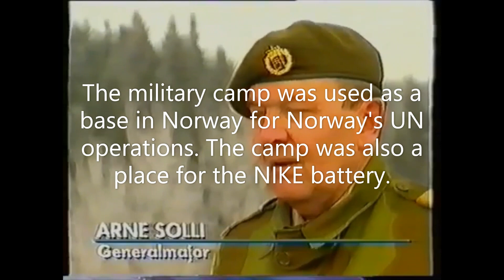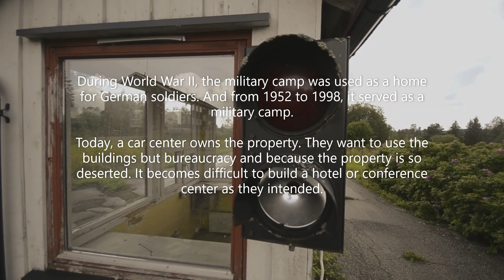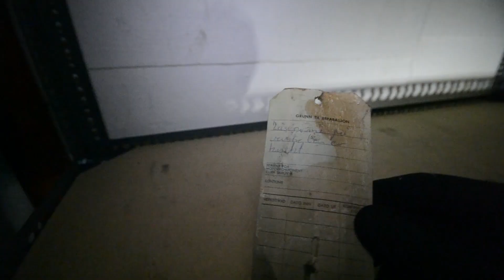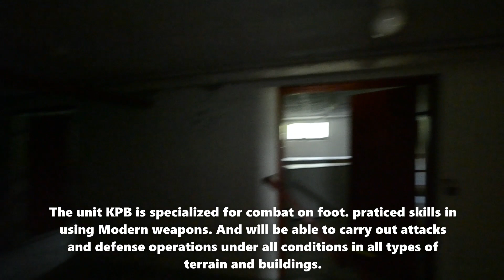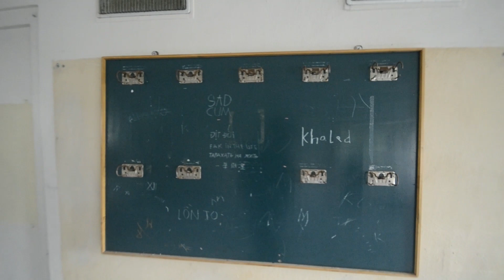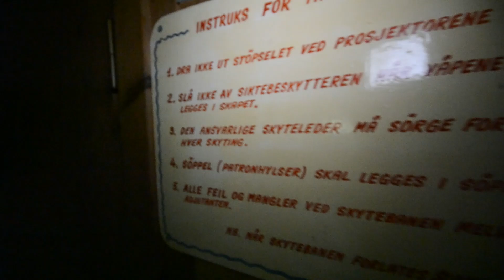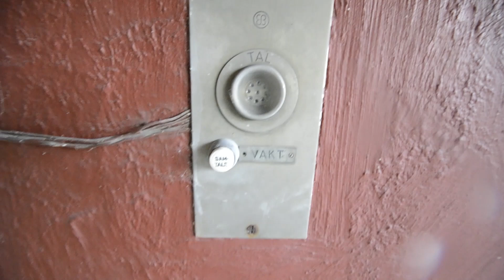Abandoned Norwegian Military camp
In this video I'm exploring a abandoned military camp.
I found some cool stuff in there. I hope you enjoy the video.

Thank you so much all of you who is supporting my channel and watching my videos.